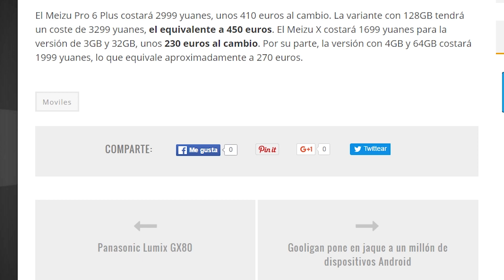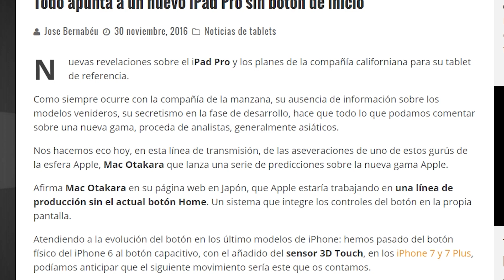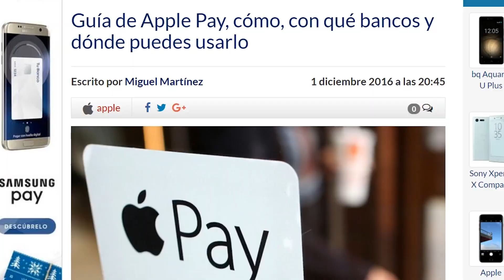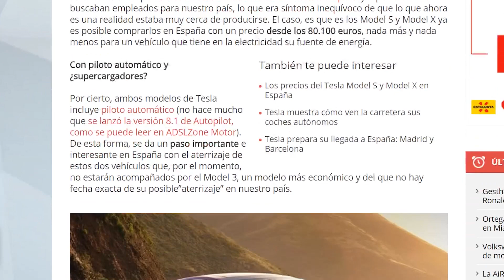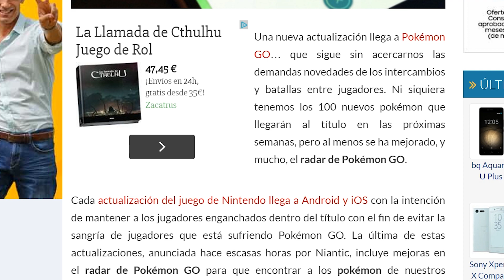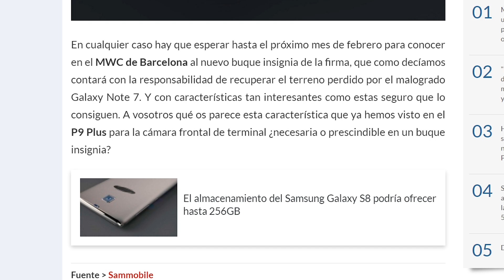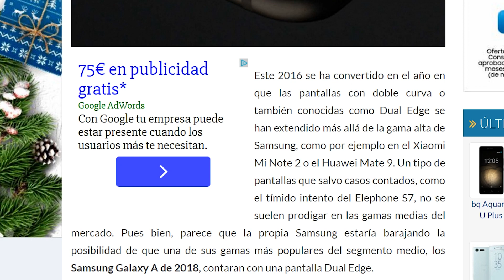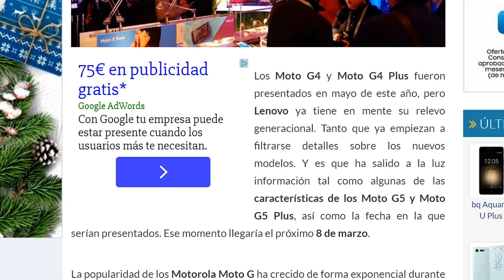Noticias: Novedades Galaxy S8, Netflix offline y Moto X 2017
Todo apunta a un nuevo iPad Pro sin botón de inicio

Meizu Pro 6 Plus y Meizu X, nuevo tope de gama y gama media premium

El Samsung Galaxy S8 contará con grandes novedades en todos los apartados

Guía de Apple Pay, cómo, con qué bancos y dónde puedes usarlo

LOS TESLA MODEL S Y MODEL X YA SE PUEDEN COMPRAR EN ESPAÑA

NETFLIX YA TE DEJA VER SUS SERIES Y PELÍCULAS SIN CONEXIÓN

El radar de Pokémon GO permite encontrar pokémon mejor que nunca

La cámara frontal del Samsung Galaxy S8 traerá una interesante novedad

Los Samsung Galaxy A de 2018 contarían con pantalla Dual Edge

Se filtran las supuestas características de los Moto G5 y Moto G5 Plus